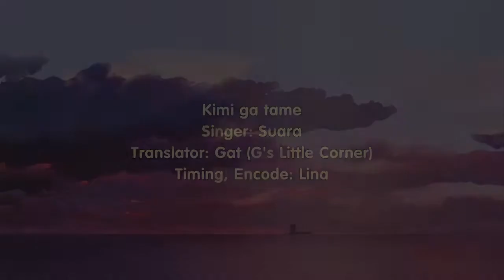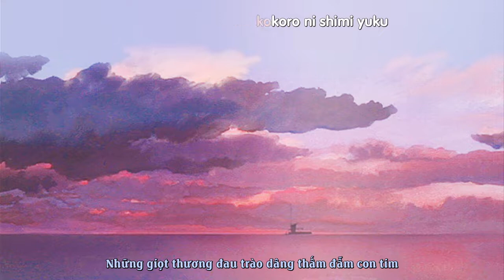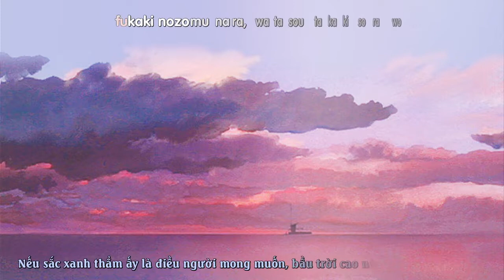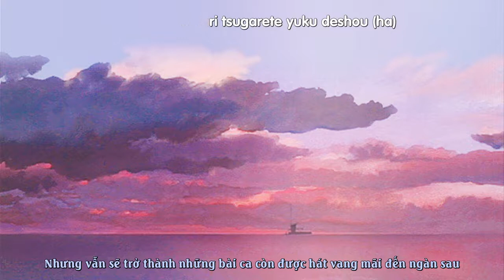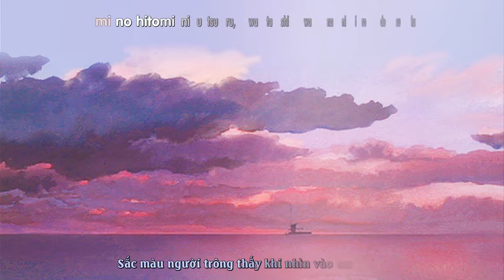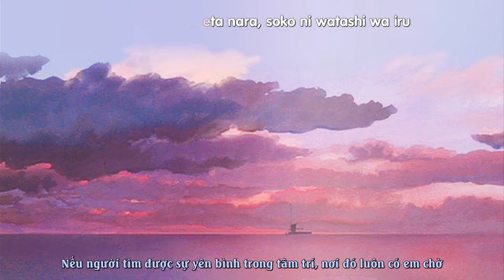(Reup-Vietsub) Kimi ga Tame - Suara (Utawarerumono)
Kênh cũ của mình mất nên mình reup lại vài clip vietsub ở đây.